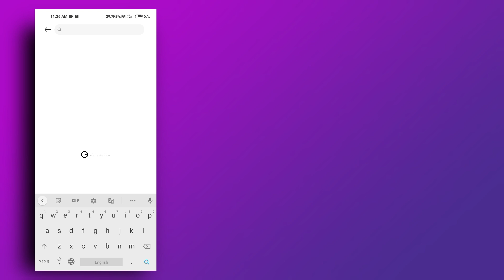Best Charging Animation Theme for MIUI 12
Best Charging Animation Themes for MIUI 11 & 12 of 2021Best themes for Miui 12 2021 Top Miui 12 themes 2021 Miui 12 themes Latest Miui 12 themes Best Miui 12.5 theme Miui 12.5 theme

             P L A Y L I S T     L I N K

         M Y   I N S T A G R A M  L I N K

Top 5 best Miui 12 themes
Best Miui 12.5 theme 2022
Miui 12 theme Control Centre
Miui 12.5 theme 2022
Miui 12.5 theme new
Miui 12 theme new